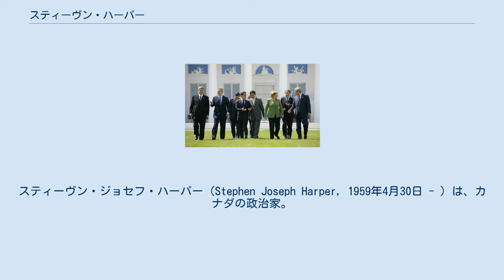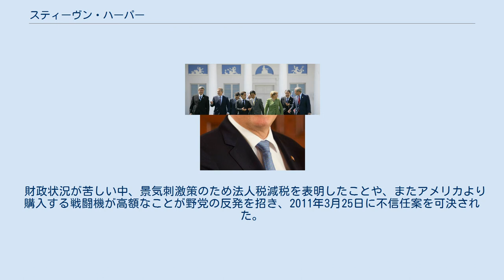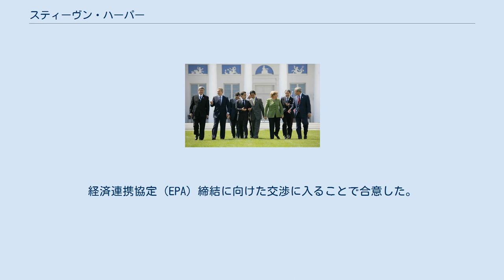スティーヴン・ハーパー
スティーヴン・ジョセフ・ハーパー（Stephen Joseph Harper, 1959年4月30日 - ）は、カナダの政治家。
第28代カナダ首相。
オンタリオ州トロント、アルバータ州カルガリー出身。
 3人兄弟の長男として、トロントに生まれる。
父親のジョセフはエクソンモービル系石油会社インペリアル･オイルに勤務する会計士であった。
トロント大学へ進学したが2ヶ月で中途退学し、父親の勤めるインペリアル・オイル社のメール室で勤務する。
その後同社のコンピューター部門へ異動する。
大学へ戻り、カルガリー大学へ進学。
カルガリー大学で経済学を専攻し卒業する。
その後大学院へ進学し、1993年にカルガリー大学大学院で経済学修士号を取得する。
 ハーパーは改革党に創設時から参加したが、マニング党首と対立して下院議員を辞職し、一時政界を去って圧力団体全国市民連合の代表となった。
2002年にストックウェル・デイの後任として、カナダ同盟の党首に就任して国政に復帰し、2003年にはカナダ進歩保守党のピーター・マッケイと、カナダ同盟と進歩保守党が合併しカナダ保守党を結成することで合意。
2004年3月にこの新しい党の初代党首に選出された。
2006年1月の総選挙で勝利し、少数与党ながら政権の座に着いた。
2008年10月の総選挙では、議席数を伸ばし第一党の座を維持したが過半数を確保することは出来ず、引き続き少数与党として政権を運営することとなった。
 カナダ自由党政権時代にイラク戦争やミサイル防衛を巡ってぎくしゃくしがちだった対米関係の改善を標榜し、ブッシュ政権との関係を大幅に改善した。
 財政状況が苦しい中、景気刺激策のため法人税減税を表明したことや、またアメリカより購入する戦闘機が高額なことが野党の反発を招き、2011年3月25日に不信任案を可決された。
これに対し、ハーパー首相は翌26日に下院を解散、5月2日に総選挙が行われることになった。
総選挙では与党保守党は大方の予想に反し、過半数155議席を大きく上回る議席を獲得した。
 2012年3月24日から26日にかけて来日し、25日には野田佳彦首相と会談した。
安全保障分野や貿易について、意見交換を行った。
経済連携協定（EPA）締結に向けた交渉に入ることで合意した。
 2015年10月19日に投開票された総選挙ではジャスティン・トルドー率いるカナダ自由党に大敗を喫し、3期9年半に及んだ政権は幕を下ろした。
 2007年、ドイツメクレンブルク＝フォアポンメルン州ハイリゲンダムでの第33回主要国首脳会議（ハイリゲンダムサミット）にて 2008年6月11日に、カナダ国内の先住民への同化政策（民族文化の抹殺）をはじめとする数々の差別・抑圧を謝罪し、二度とあってはならない歴史であると述べた。